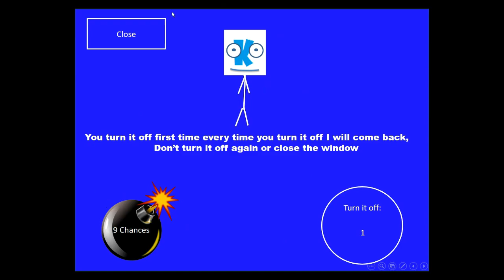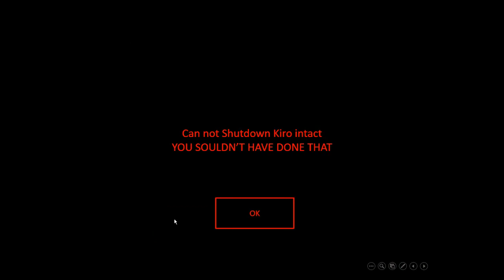Kiro Ramy Classic: Kiro Error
I have founded another Errors & OS old version
Also, HAPPY VALENTINE!